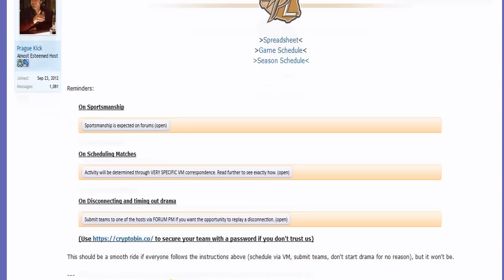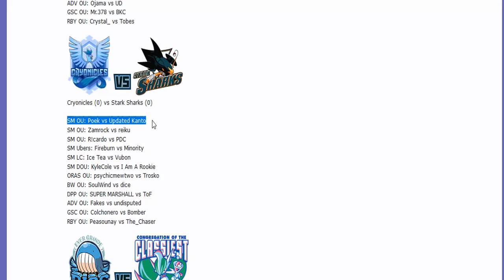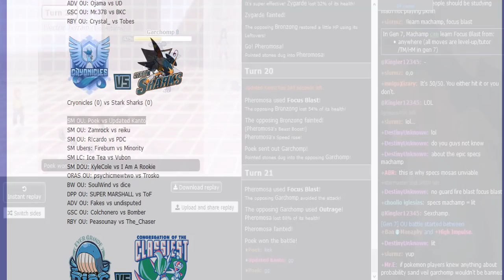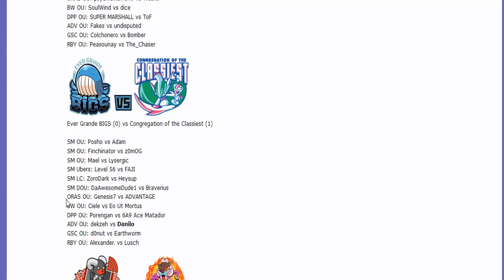Smogon Premier League 8 Week 6: Poek vs Updated Kanto w/ Asuk4, Imsosorrylol, Patlop and TK